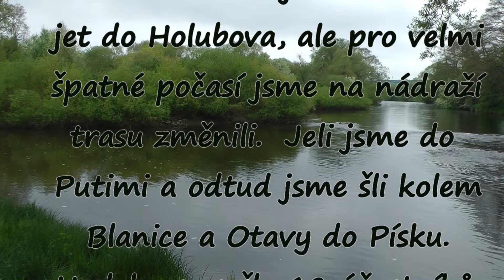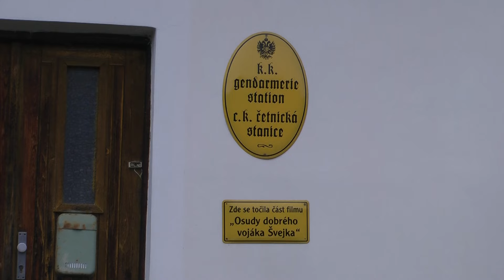putim písecké podskalí movie